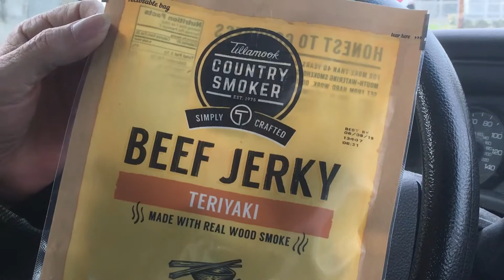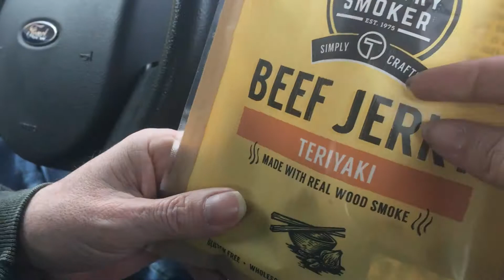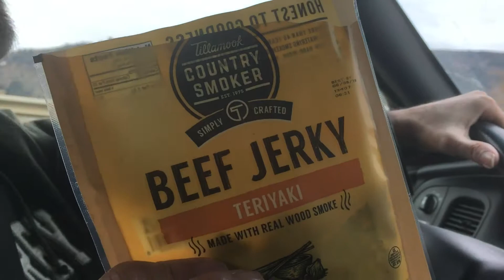OFL 0464 Taste test in Tillamook - which Teriyaki beef jerky is better, local or Jack Links